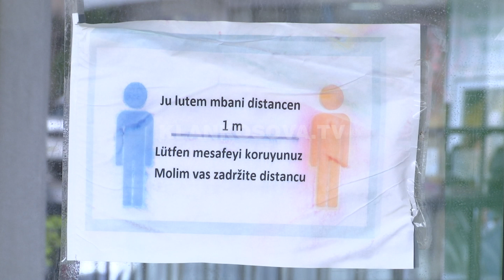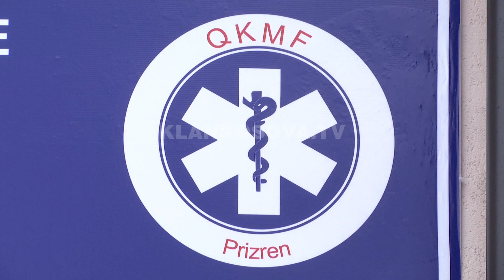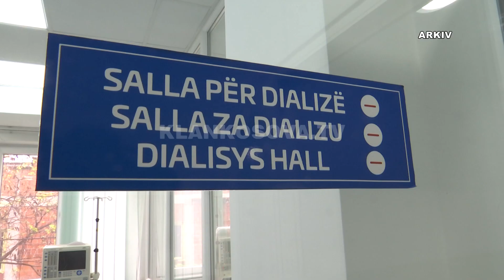Edhe pse jokushtetues, në Prizren thonë se karantina ishte e nevojshme - 02.05.2020 - Klan Kosova